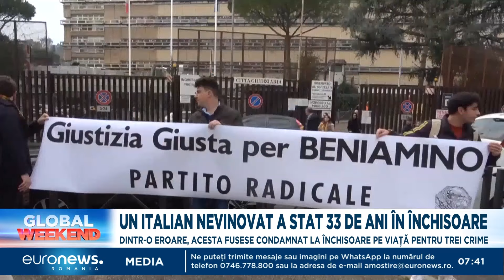Cum a scăpat un fermier italian de închisoarea pe viață. Bărbatul a fost eliberat după 33 de ani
Un italian în vârstă de 59 de ani a stat 33 de ani în închisoare. Bărbatul fusese condamnat la închisoare pe viață, pentru uciderea a trei persoane.

Totul s-a întâmplat în 1991, în apropiere de Cagliari, unde trei fermieri au fost împușcați mortal, iar un al patrulea a fost rănit. La câteva zile după crime, poliția l-a arestat pe Beniamino Zuncheddu, care pe atunci avea 26 de ani.